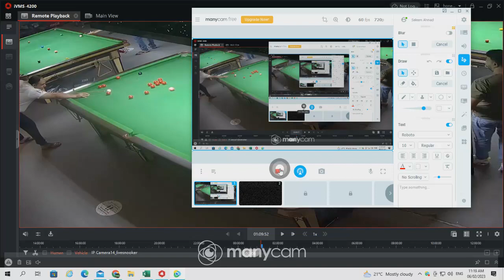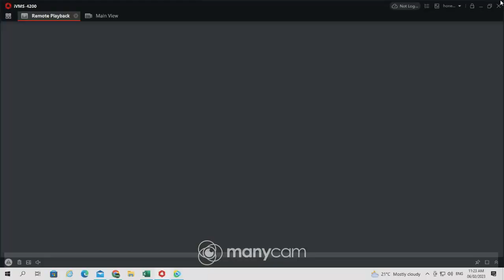Mr. Abdullah Azim 54's break